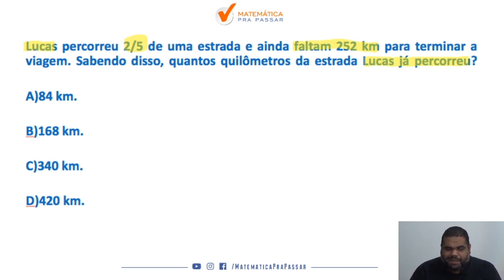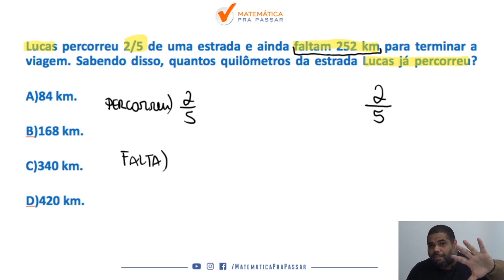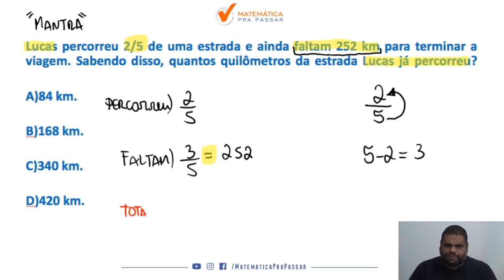Matemática para PM CE | Dica 12 | Fração, Apareceu o Igual Encontra o Total.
Você não sabe Fração para PM CE ?

Então você precisa aprender com esse vídeo onde nosso professor, Marcão, mostra Fração para PM CE.

Você terá um passo a passo para aprender Fração para PM CE e nunca mais errar nenhuma questão.

Agora basta dar o play no vídeo e aprender com o Método MPP Fração para PM CE.

Então você precisa aprender com esse vídeo onde nosso professor, Marcão, mostra Divisão Proporcional para PM CE.

Você terá um passo a passo para aprender Divisão Proporcional para PM CE e nunca mais errar nenhuma questão.

Agora basta dar o play no vídeo e aprender com o Método MPP Divisão Proporcional para PM CE.